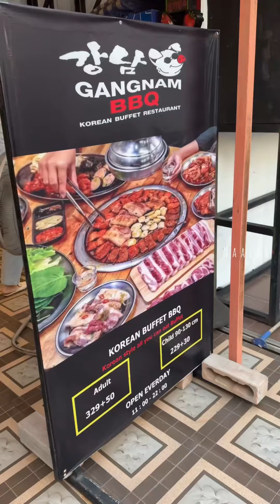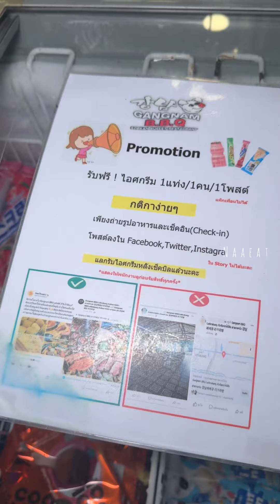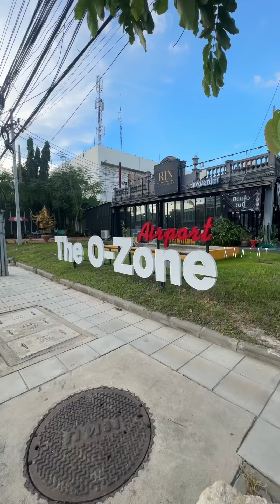บุฟเฟ่ต์ปิ้งย่างเกาหลีร้านนี้เป็นที่1ในดวงใจ หัวละ 379 ไม่จำกัดเวลาคุ้มสุดๆ “GANGNAM BBQ” 🐷🐽🇰🇷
บุฟเฟ่ต์ปิ้งย่างเกาหลีร้านนี้เป็นที่1ในดวงใจ มีของให้เลือกกินเยอะม๊ากกก หัวละ 379 ไม่จำกัดเวลาคุ้มสุดๆ “GANGNAM BBQ” 🐷🐽🇰🇷